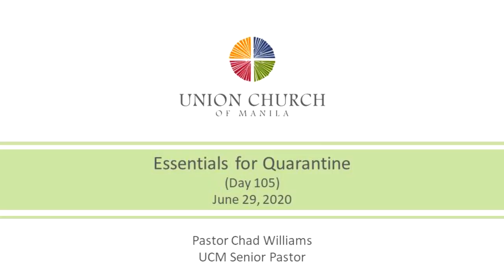Union Church of Manila Essentials For Quarantine By Pastor Chad Williams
Keeping the Body of Christ United, Centered, and Maturing in the days of self-isolation.